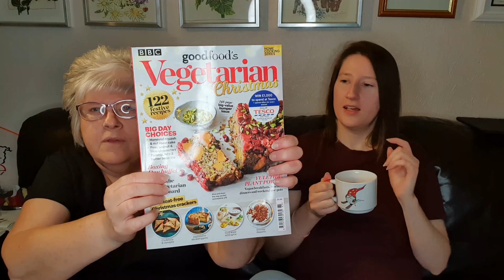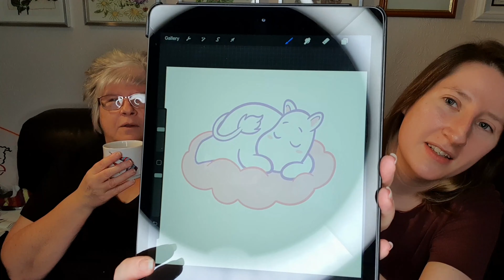Sew Unique - Lockdown 2 Mini Pod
Hello and welcome to our Lockdown Mini Pods.
Adele and myself will be mini podcasting together for the month of November, hopefully two to three times a week.
I hope you will join us to see what we get up to while in our second Lockdown.
If you would like to ask a question then please do.
If there is anything you would like to see then please ask and we will do our best to accommodate.

Hope you enjoy our Mini Pods

Stay safe and happy crafting
Julie & Adele

Sew Unique,
Wath Plaza,
2 Sandygate,
Wath-upon-Dearne,
Rotherham,
South Yorkshire
S63 7LW